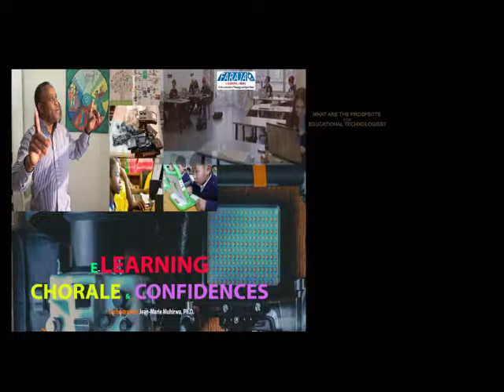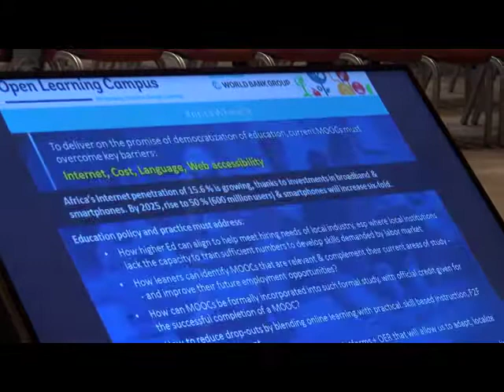MOOCs' turnaround and the "golden age" of educational technologies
They summarize the presentations dedicated to "The prospects of  Massive Open Online courses" at the 13th eLearning Africa Conference. They paint a promising picture of the MOOCs in international development learning and in teachers’ training in subSaharan Africa.

After the conference, Jean-Marie Muhirwa caught up with Sheila Jagannathan from the World Bank to learn more about the remarkable MOOCs' turnaround she had shared with her audience during the conference.

MOOCs have gone through their fair share of growing pains over  their short decade-long life. Contrary to number of experts and pundits who dismissed their viability - some going as far as pronouncing their early death, Sheila and her co-panelists found MOOCs to be cost-effective, cost-efficient, a real “game changer in development learning” in general and in teachers’ training in particular in subSaharan Africa.

If you think MOOCs are dead, you may want to think again after listening to this sit-down interview  Jean-Marie Muhirwa had with   the Lead Learning Specialist and Program Manager of the World Bank's Open Learning Campus (OLC).

Sheila’s outlook on the field of Educational Technology in general?
“It's an exciting time to be in the field of Educational Technology",  said Sheila. "It's like the golden age", she added.

The other speakers on the “Prospects of MOOCs” pannel were Marius Burgat (EPFL, Switzerland), Olivier Biart (The Open University, UK), and Daniela Casiraghi (Polytecnico di Milano, Italy). They shared their experience with MOOCs-based teachers' training and capacity building  projects in subSaharan Africa.

 The 13th edition of eLearning Africa was held in Kigali, Rwanda (26-29 September 2018).